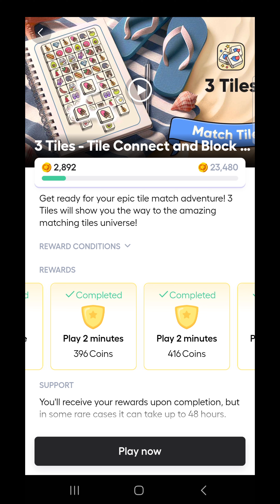Quick way to make money fast 2024 💰